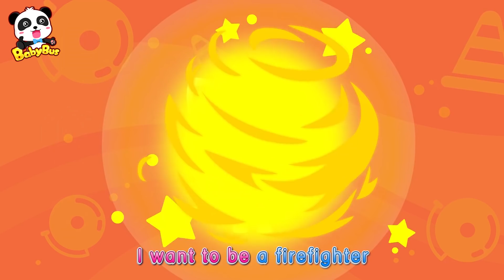Firefighter to the Rescue | Fire Truck, Police Car | for kids | Nursery Rhymes | Kids Songs |BabyBus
BabyBus helps children to:
★ Think Independently
★ Build Self-Confidence
★ Respect Others
★ Explore the World